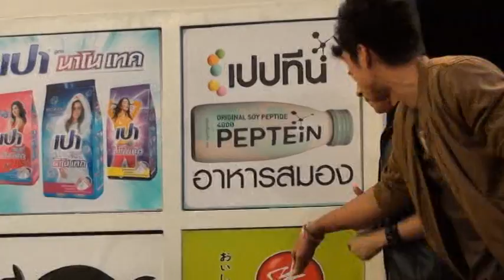300511 Nat_Hey Station 03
ณัฐ ศักดาทร ในรายการเฮ! สเตชั่น เกมใบ้คำด้วยภาษาถิ่น (ถ่ายจากในสตูดิโอ)